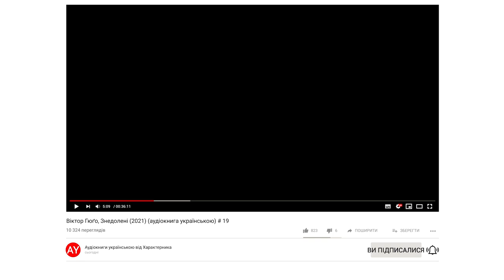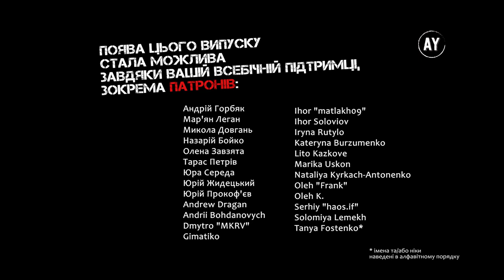Віктор Гюґо, Знедолені (2021) (аудіокнига українською) # 19